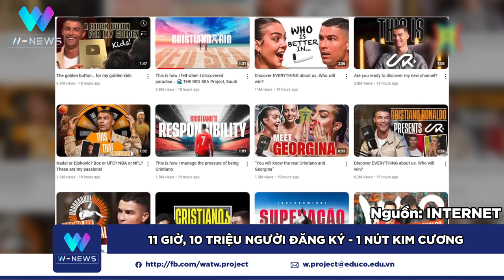Những "cơn sốt" diễn ra trên khắp Việt Nam tuần qua! | Teen tức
Vẽ Quốc kì trên nóc, Pickleball và Labubu có lẽ là những cụm từ có lượt tìm kiếm nhiều nhất tuần qua.

Một chủ đề nhận được nhiều sự tán dương, một môn thể thao mới nổi cũng bị "vây" với muôn vàn bình luận tiêu cực, và một món art toy tạo nên những cơn sốt không tưởng trên mạng xã hội.

Câu chuyện đằng sau những "cơn sốt" này là gì? Cùng Phóng viên nhí Mai Phương giải đáp qua số Teen tức hôm nay nhé!
📌 Dự án W (We are the World), kênh Giải trí - Giáo dục đa phương tiện với các nội dung DO TRẺ EM VÀ VÌ TRẺ EM do Hệ thống giáo dục The Dewey Schools sáng lập và tổ chức, với sự cố vấn chuyên môn của Nhà báo, Đạo diễn Lại Bắc Hải Đăng.

Dự án tạo cơ hội cho các bạn Học sinh trên toàn quốc tham gia học hỏi kiến thức về truyền thông, truyền hình, thực hành sản xuất và tạo ra các sản phẩm nội dung số chuyên nghiệp. Hiện các sản phẩm của Dự án được phát sóng chính thức trên Youtube và Truyền hình số FPT Play.

🔸 Trực tiếp sản xuất: Học sinh Tiểu học - THPT